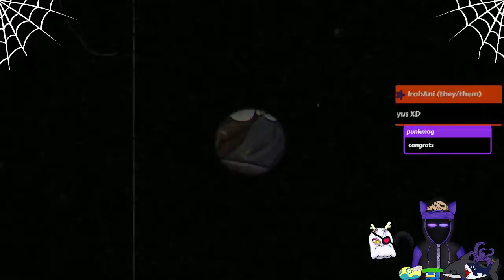Day 2 of Cuphead Based Torture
So as part of a Subathon goal I was to play Cuphead...luckily my friend Kore offered to be my Mugman we had issues with doing to co-op but we figured it out and then Kore carried me...a lot...often...my reaction time is not the best and I kept thinking I was Mugman for some reason. We did our best we might do more...screw that dragon.